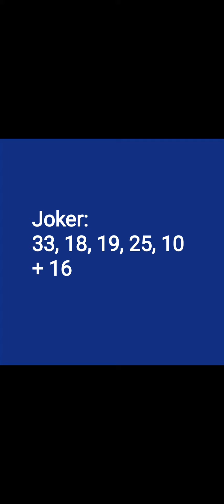rezultate loto România 7 aprilie 2024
rezultate loto 6 din 49 7 aprilie 2024 rezultate loto joker 7 aprilie 2024 rezultate loto 5 din 40 7 aprilie 2024